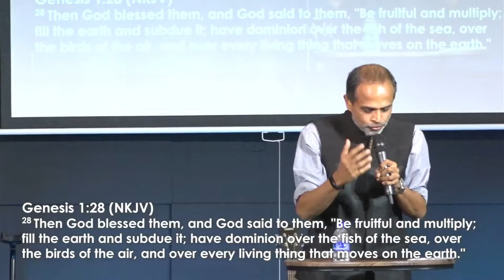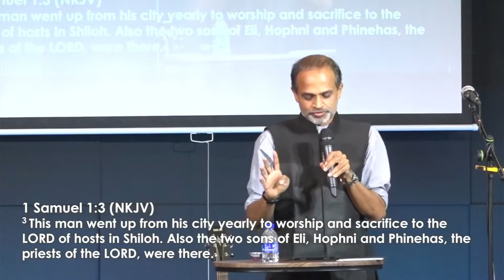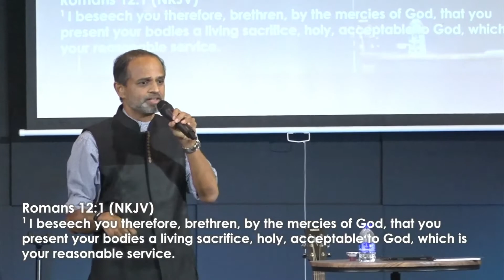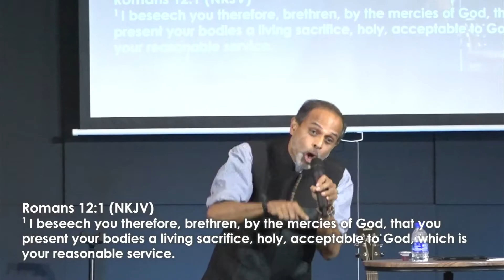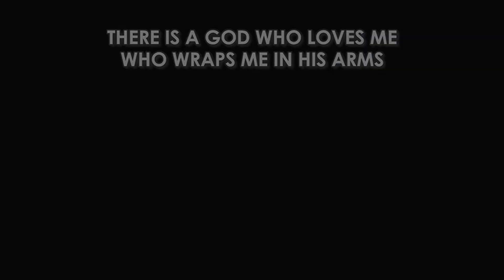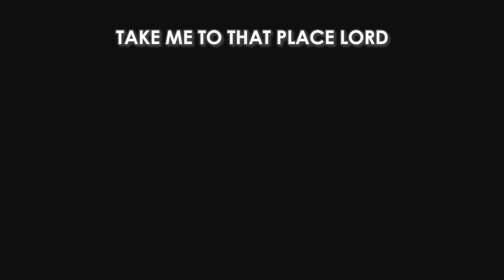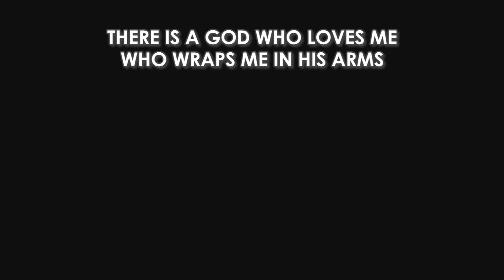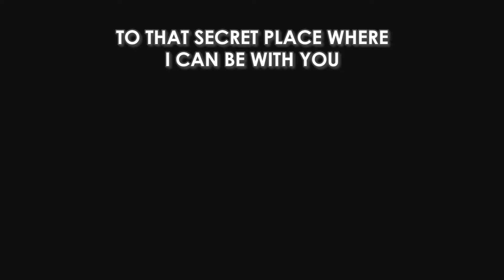Buildingan Altar before God | Dr Manoj | 23 January 2022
Have a great week ahead and God bless!